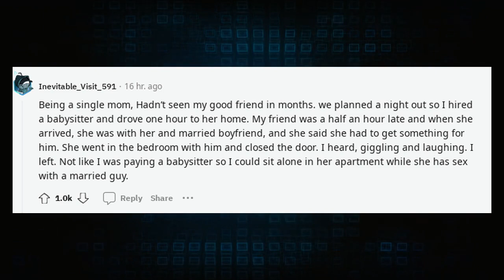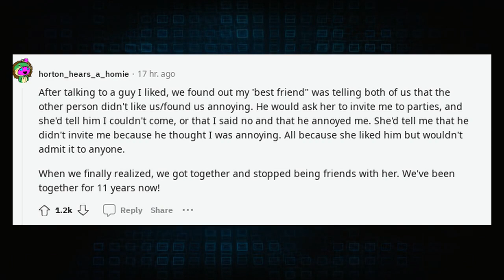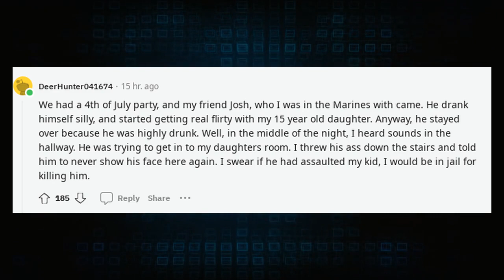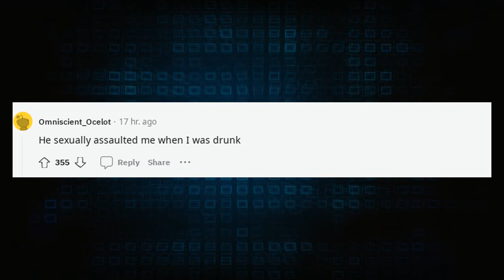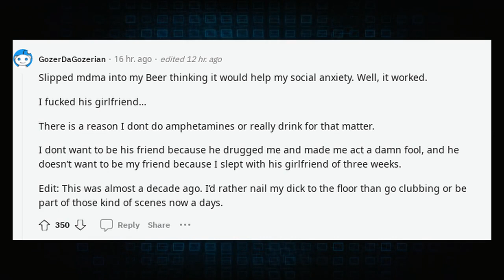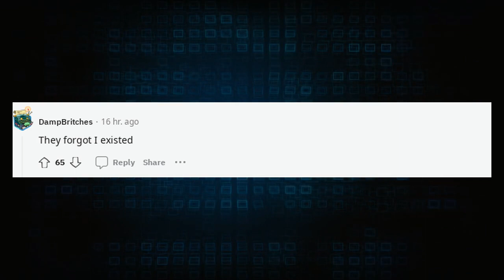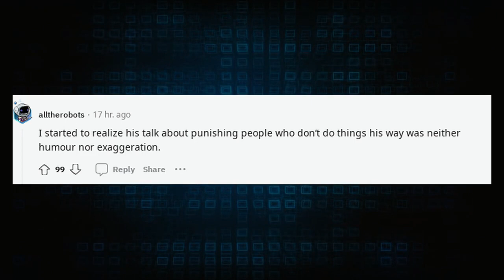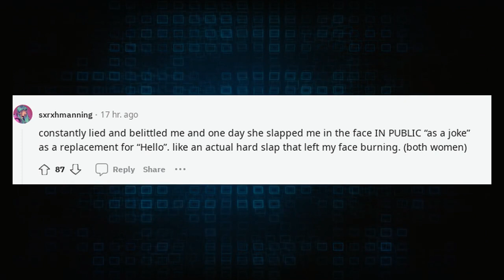Best Askreddit Stories | Serious Whats something a friend did that made you ?